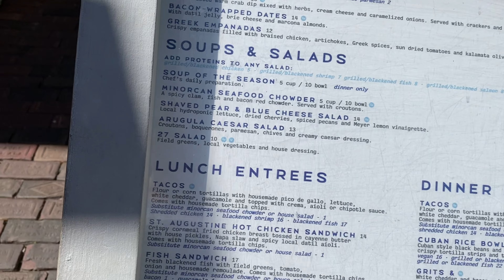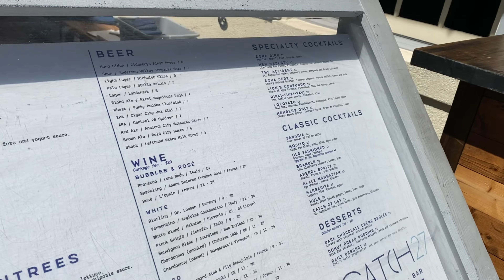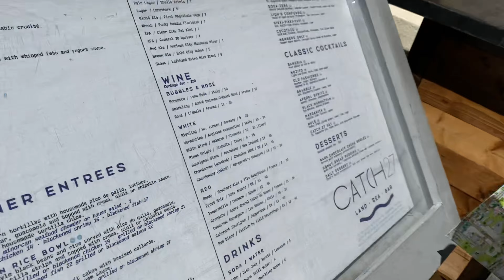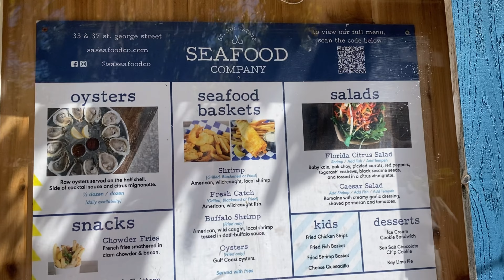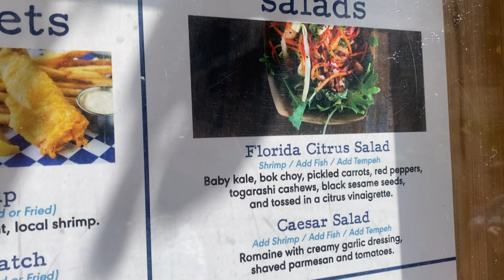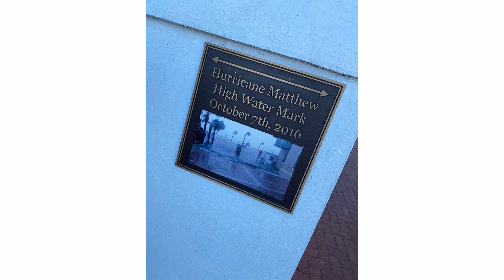St. Augustine Trip 2022